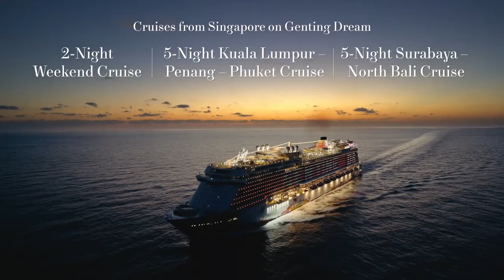Dream Cruises Singapore Launch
Dream Cruises Singapore